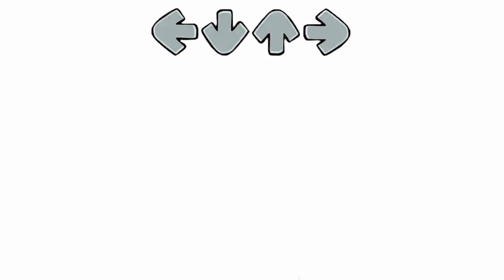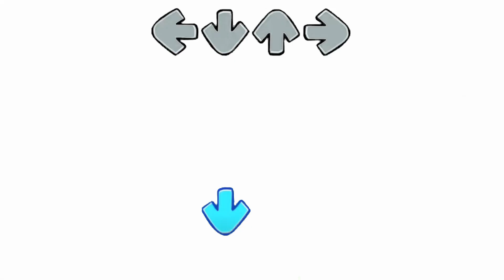TWIDDLEFINGER EXTENDED BY AI |hindi dram and bass| FNF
Text: अब अंधेरा हमें घेर रहा है, हमारे लिए एक नया जीवन शुरू होता है, अब एक साथ रहने का मौका नहीं है, हम इस पूरे शहर पर शासन करेंगे जब चंद्रमा आकाश में उगता है, मुझे लगता है कि मैं तुम्हारे आने से पहले मर जाऊंगा, उसके बाद कुछ नहीं होगा, मैं अंत में देखता हूं कि उसके बाद मेरे पास कोई होगा जब चंद्रमा आकाश में उगता है तो मुझ पर कौन शासन करेगा, मुझे लगता है कि मैं तुम्हारे आने से पहले मर जाऊंगा, उसके बाद कुछ नहीं होगा, मैं अंत में देखता हूं, यह बन सकता है ।  आपके पास जो कुछ भी था, सभी पीआर, हम अपना सर्वश्रेष्ठ करेंगे, प्यार की जरूरत नहीं है, क्योंकि मुझे सिर्फ एक नए जीवन की जरूरत है, आप बस अपना जीवन लेंगे, लेकिन आप ठीक हो जाएंगे ।  क्योंकि मुझे बस तुम्हारी जरूरत है ।  हमने चलने में असमर्थ समय बिताया, हर बार जब मैं छोड़ता हूं, तो एक आवाज कहती है, "आप जानते हैं, एक सुनसान जगह पर रुकें, रुकें, बस निर्मम रहें । "मुझे यह भी नहीं पता था कि मैं मरने वाला हूँ या नहीं ।  यह विचार मेरे दिमाग में घूमता रहता है, लेकिन आपके साथ, मेरी इच्छा आखिरकार सच हो सकती है ।  इन सभी वर्षों के बाद जो आपने अपने सभी दोस्तों के साथ बिताए हैं, इस बार हम इसे संभाल सकते हैं ।  मुझे यह समय बहुत पसंद है क्योंकि मुझे बस इतना चाहिए कि आप एक नया जीवन शुरू करें ।  वह यह सुनिश्चित करने के लिए आपकी जान लेने जा रहा है कि आप ठीक हैं, क्योंकि मुझे आपको पकड़ने के लिए सिर्फ आपकी आंखों की जरूरत है, आप लंगड़े हैं, और मैं अपने दिन सिर्फ शांत रहने में बिताता हूं, और मेरे पास जाने के लिए और कहीं नहीं है ।  हर बार जब मैं छोड़ता हूं, तो एक आवाज कहती है: नहीं, मैं एक परित्यक्त जगह में फंस गया हूं, बस अस्तित्व में फंस गया हूं, मुझे यह भी नहीं पता था कि मैं मरने वाला हूं, यह विचार बस मेरे सिर में घूमता रहता है, लेकिन तुम्हारे साथ, मेरी इच्छा आखिरकार सच हो सकती है, व्यर्थ वर्षों में आपने हर चीज का जवाब दिया हमारी प्रार्थनाएं मुझे बता रही, - यह आप एक नया जीवन शुरू करने के लिए है, आप बस इसे अपने हाथों में ले लेंगे, लेकिन आप ठीक हो जाएंगे, क्योंकि यह बात है ।  मुझे बस तुम्हारी जरूरत है ।